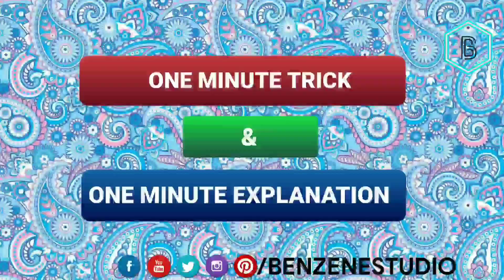Wheat Classification Trick for Neet 🔥🔥🔥🔥